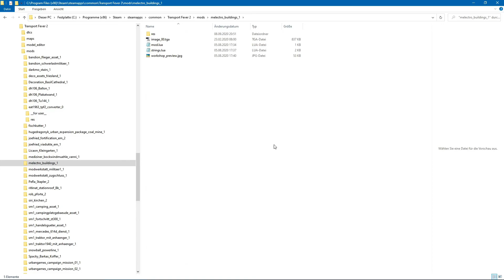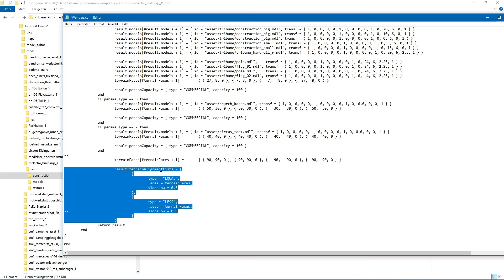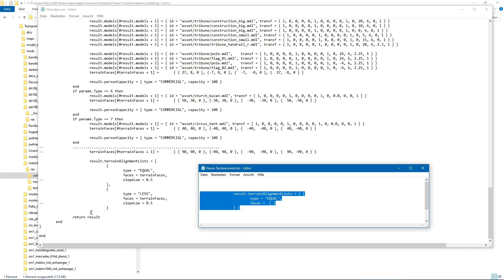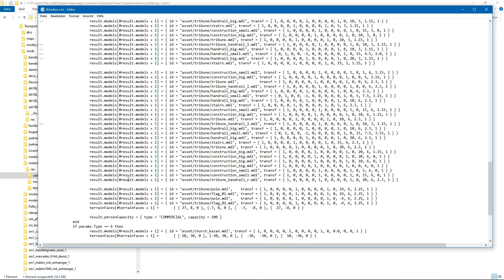Terrain-Angleichung und Kollision aus Mod´s entfernen | Transport Fever 2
Hallo, heute wollen wir euch zeigen wie ihr ganz einfach die Kollision, Tarrin-Angleichung und die Textur unter den Gebäuden entfernen könnt. Das Entfernen von Textur unter den Gebäuden und das "Start und Endjahr" wird auch mit erklärt.
Für unser Beispiel benutzen wir einen Mod von "melectro"

Falls es jemand nicht findet hier der Teil zum entfernen der Kollision:

  result.terrainAlignmentLists = { {
   type = "EQUAL",
   faces =  { }